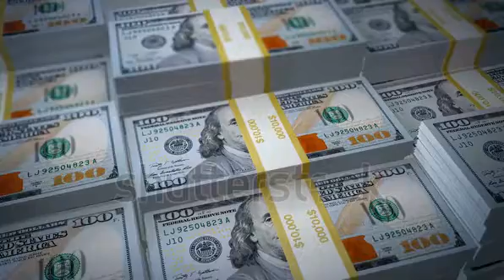make money online youtube